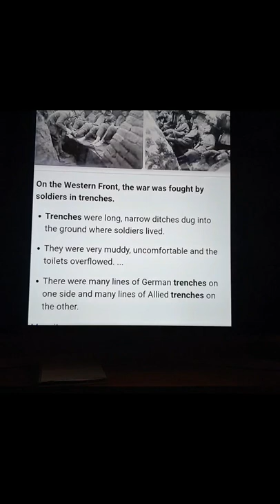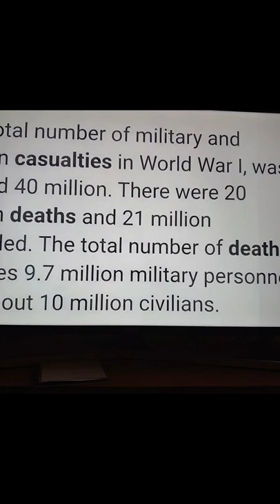pray for them. You owe them.